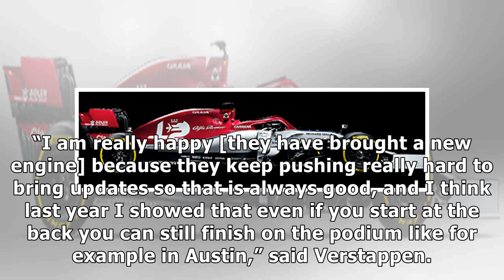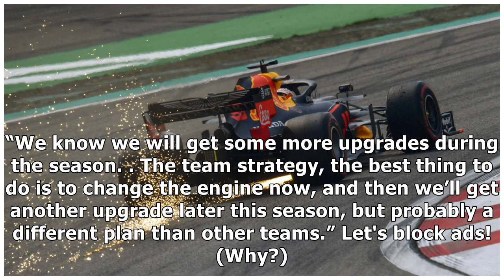Verstappen will accept grid penalties if it means Honda keeps improving | Formula 1®